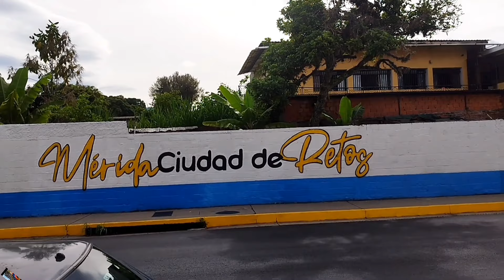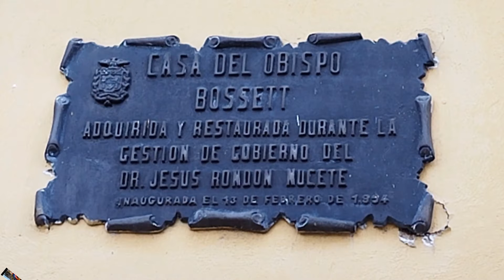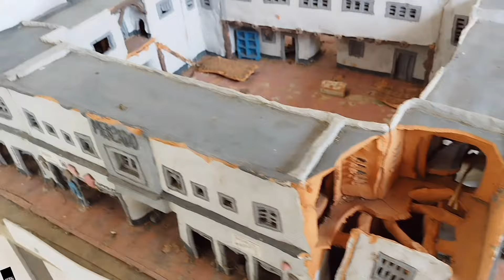Visitamos la casa Bosset en Mérida Venezuela 🇻🇪